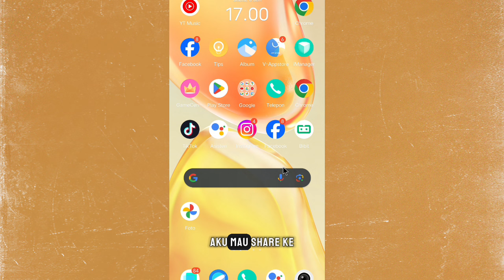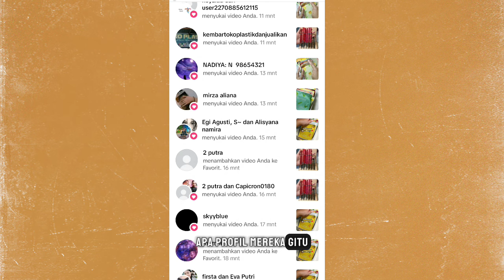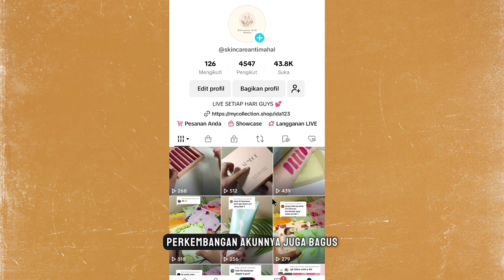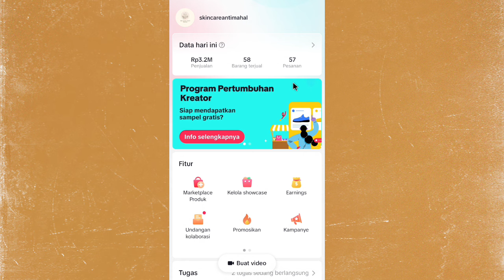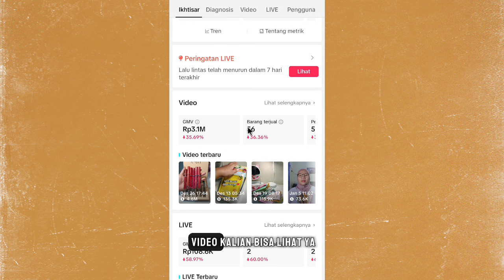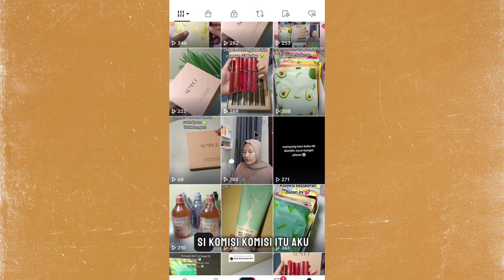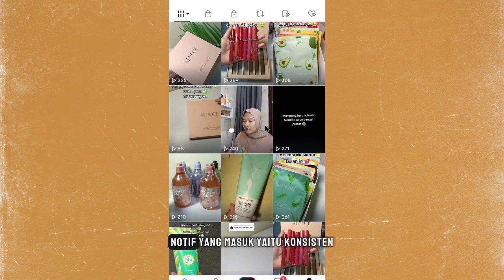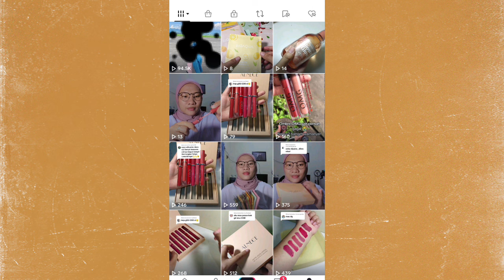TANDA KALO AKUN KAMU TERBACA ALGORITMA TIKTOK ✅ SEKALIAN AKU KASIH TIPSNYA ✅ Pemula harus tau!!